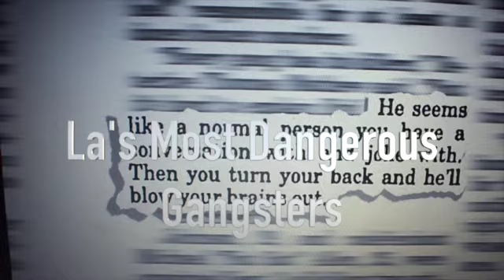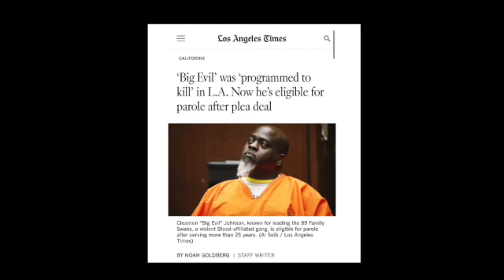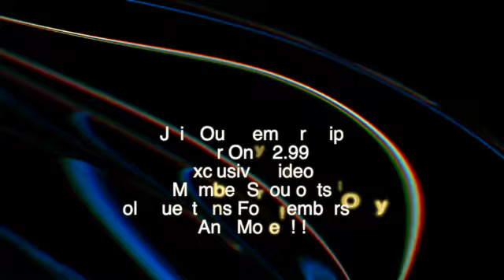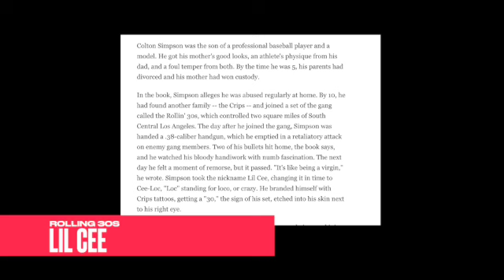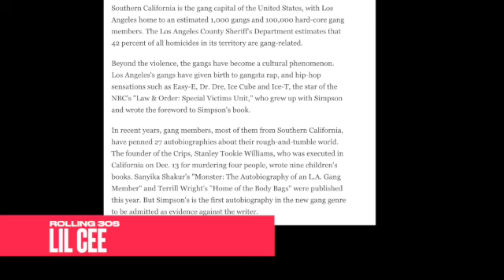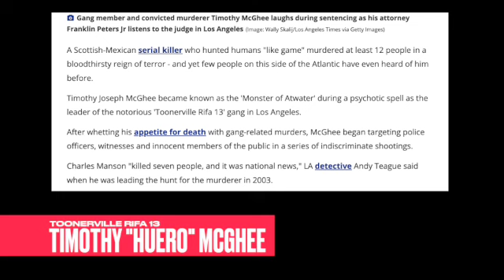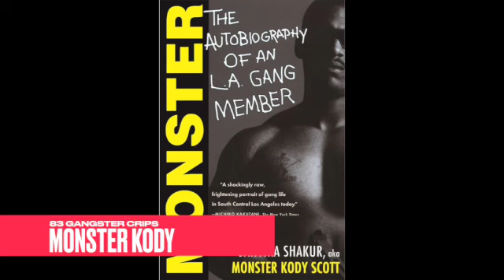The Stories of Los Angeles Most Feared Gangsters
Dive deep into the heart of Los Angeles with our latest documentary-style feature. Journey through the lives of six of California's most notorious gang figures, whose stories paint a vivid picture of the intricate web of rivalry, violence, and transformation within the infamous crips and bloods.

From Cleamon "Big Evil" Johnson's reign of terror with the Family Swan Bloods to Sanyika Shakur's remarkable transformation from Monster Kody to an activist and author, these tales reveal the multifaceted realities of gang life. Discover the harrowing paths of Colton Simpson and lilfee whose lives were forever altered by their affiliations, and delve into the complex worlds of Timothy Joseph McGhee and Keita Rock, navigating the blurred lines between criminality and the music industry.

This gripping narrative not only explores the notorious deeds and consequential lives of these individuals but also sheds light on the broader societal implications of gang culture